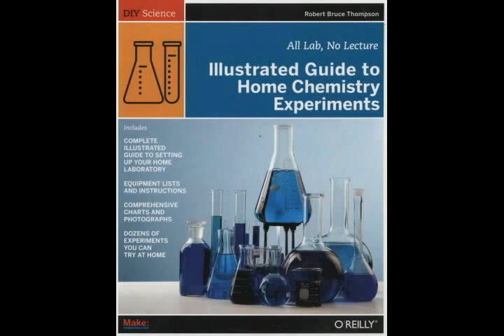Free Home School Chemistry Curriculum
High-quality highschool science, technology, engineering, and math curricula, including teacher's guides and other supplemental materials, and it's all free for the download.